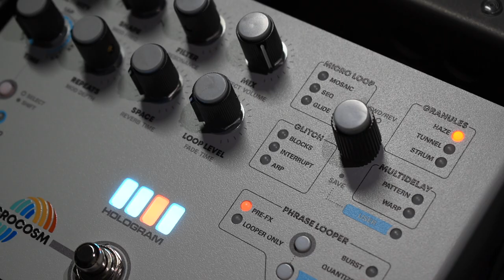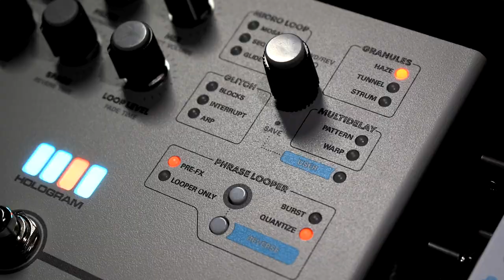Lofi Pedal Sketch w/ Knob Settings: Bass-Generation Loss CBA & CooperFX + Microcosm +R1 Walrus Audio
~ Mental Circus ~
** Use headphones to get the full stereo experience**
BASS: Ibanez 876 W/ Flatwound Strings

The knob settings you see are what was used in the recording.

Generation Loss is a spectacular pedal that gets a great fuzzy, wobbly lofi sound of course, but flipping that Dry toggle switch and cutting out your dry signal completely, takes you to a vinyl phonograph player effect that is SO awesome!
[R1] reverb in stereo goes really well with the lead parts of this song  because if you go to the REFRCT algorithm, and max out the Depth, Rate & X, you get a diffused reverb that is it's own glitchy lofi effect.  In stereo the sputtering reverb surrounds you and is a unique little feature that I really enjoy.
Microcosm Haze C algorithm has really nice chimes like Mosaic algorithm but also has a "rain hitting your roof" type effect that I thought would go well with the lofi vibe. The effect is set in reverse so it's more of a smooth constant effect and it's sent into R1's Big Fuckin Reverb algorithm creating a nice smooth, yet lofi glitch, swell of emotion that contrasts the glitchy sputtery parts of the song. Set with almost full mix with a stereo slow speed Detune effect from Synesthesia for even more open space (stereo) and another feature to make it beautifully smooth.

This song has 3 parts: (Main bass line, Microcosm swell, Lead.)

*Main into bass line that plays through the whole song:
Gen Loss:
Wow - 6       Wet - 7     HP - 4
Flutter - 4     Gen - 6     LP - 6
Dry Toggle - Unity
Hiss Toggle - None

R1:
BFG algorithm
Decay - 4     Swell - 0    Mix - 5
Rate - 0                  Lo - 4
Depth - 0               High - 7
Pre Delay - 2         X - 5

(Main bass line break & Outro with no dry signal is the same as above with only the Dry Toggle switch, switched to None and my bass's active preamp has the Bass rolled all the way off, Mids maxed out and Treble down to 2 and only using bridge pickup)(R1 is the same except Decay pulled down to 3 and Mix down to 4)

*Microcosm Swell Part:
Microcosm
Haze C algorithm
Activity - 10     Shape - Square   Filter - 5.        Mix - 8
Tine - 1/4         Repeats - 3          Space - 0
Set in reverse, minimum Sub Division

Synesthesia
Detune algorithm
Mix - 98%
Depth - 98%
Slow speed

R1:
BFG algorithm
Decay - 6     Swell - 0    Mix - 6
Rate - 0                  Lo - 7
Depth - 0               High - 5
Pre Delay - 2         X - 10

*Lead Parts:
Gen Loss:
Wow - 6      Wet - 6     HP - 4
Flutter - 4   Gen - 10    LP - 10
Dry Toggle - None
Hiss Toggle - None
(Bass's active preamp has the Bass rolled all the way off, Mids maxed out and Treble down to 2 and only using bridge pickup)

R1:
REFTECT algorithm
Decay - 4     Swell - 0    Mix - 4
Rate - 10                Lo - 4
Depth - 10             High - 6

Cali 76 Stacked Edition Origin Effects
into
Vintage Ultra Pre Darkglass
into
into
Signal Blender Old Blood Noise Endeavors

into
Synesthesia GFI System
into
R1 Walrus Audio
into
Logic Pro X
(Drums from Logic)

Other gear I use:
Radial JDI DI Box (Stereo)
Focusrite Scarlette 2i2 Audio Interface
Nikon D5600 DSLR Camera
Wide Angle Lens
AKG K52 Headphones
Patch Cables - Donner
Solderless Patch Cables
Cables I use - (Roland

I use eBay to recycle my gear and pedals to help… buy more gear and pedals. If your ever interested in seeing what I have for sale from time to time look here: htts://